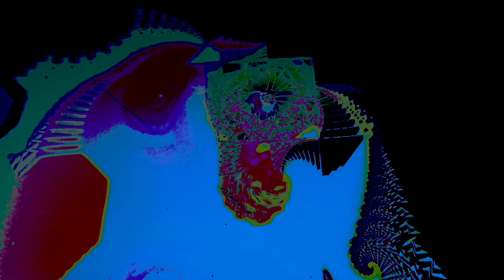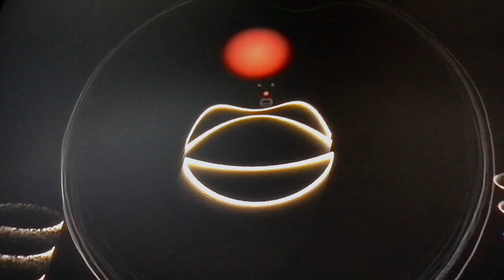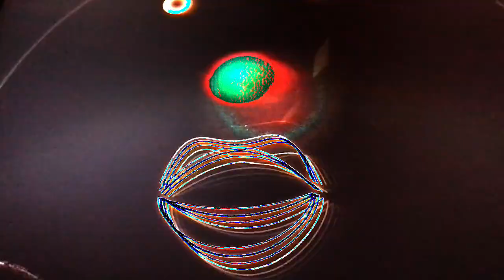[EPILEPSY WARNING] Movie 23 03 23 07h00m02s *Photosensitivity Warning*